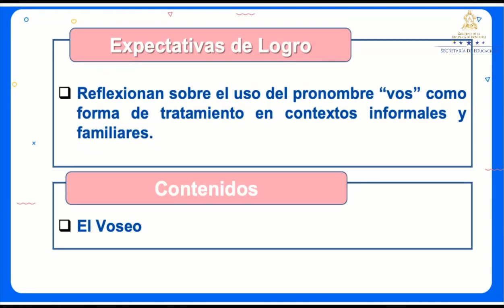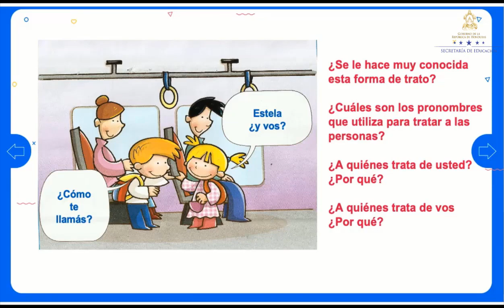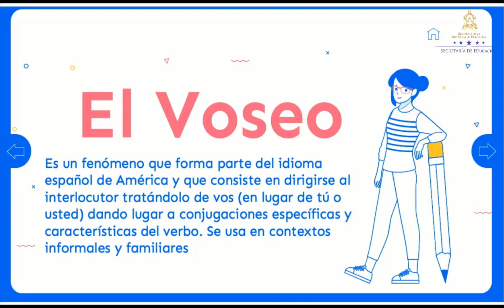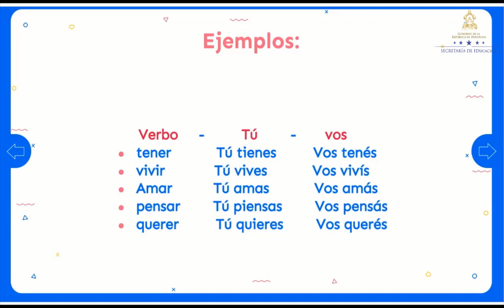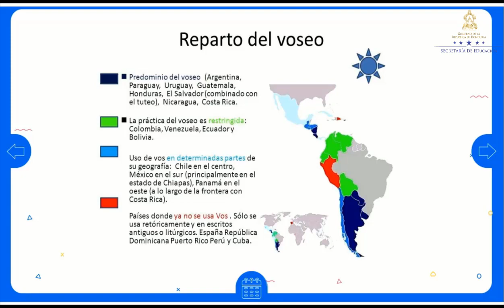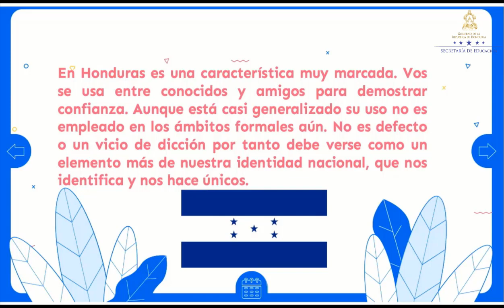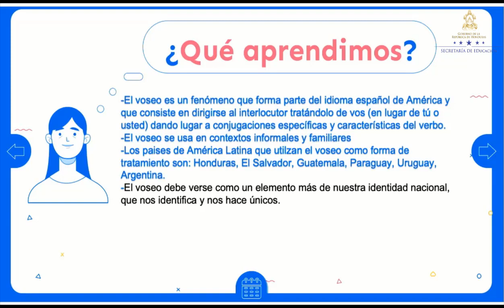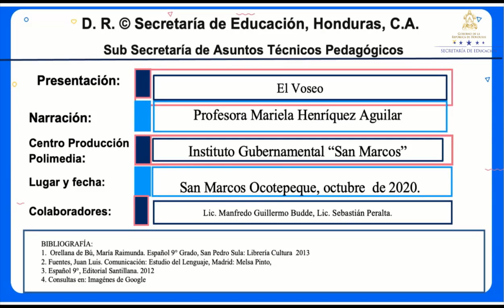El Voseo – Noveno Grado - Español